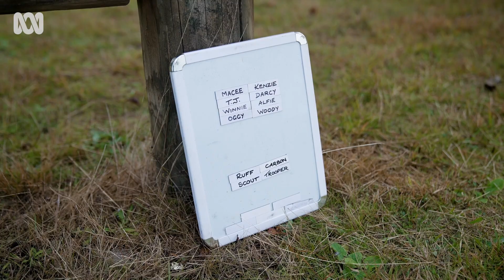The Australian sled dogs keeping tradition alive | ABC News In-depth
Dog sledding, or mushing, originated among Canada's First Nations people thousands of years ago.

Today, it's a niche sport with a small but dedicated following, with clubs like Canberra's that hold yearly races where riders from across Australia gather to compete.

Sled dog riders often use kick scooters, equipped with mountain bike wheels and long cables attached to their dogs' harnesses.